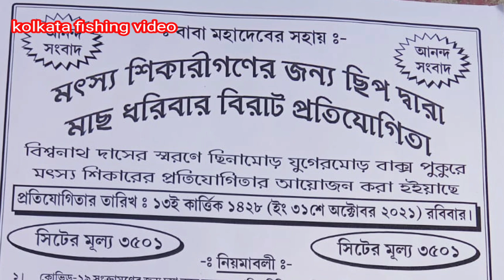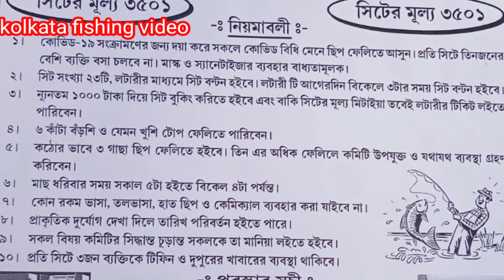(তারকেশ্বর লাইনে) এই পুকুরে কম্পিটিশন হবে 3500 টাকা পাস